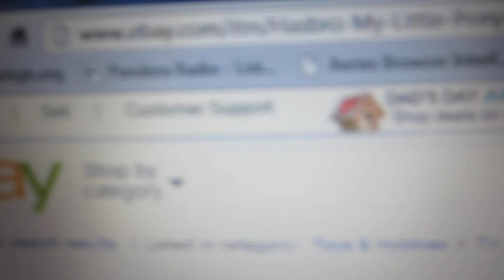My basic reaction to the G4 Minty and Wysteria toys on ebay!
Yes Sweetie Belle their manes are pretty aren't they?